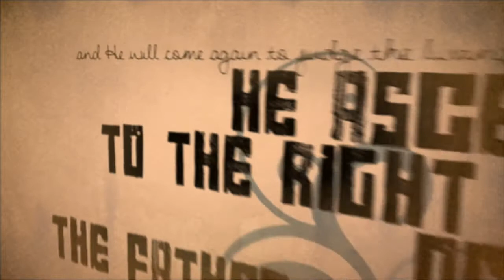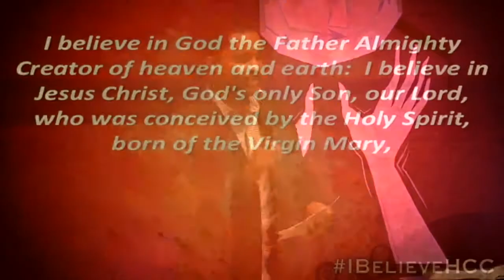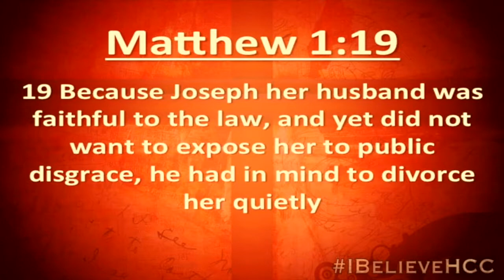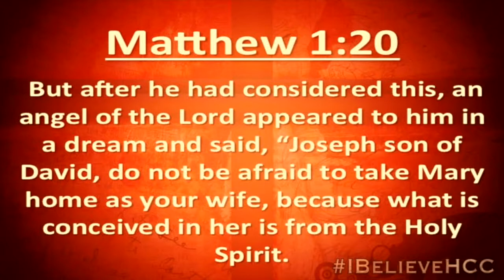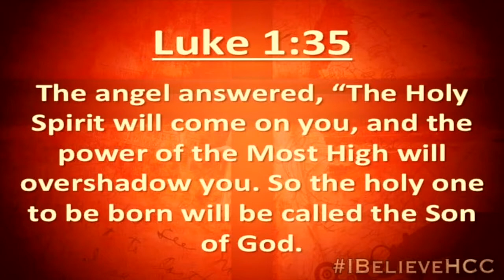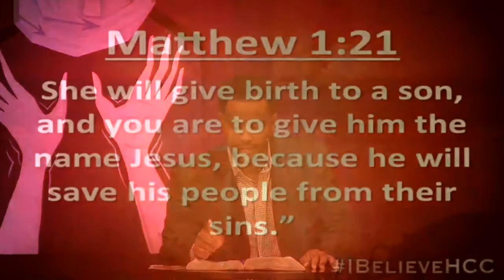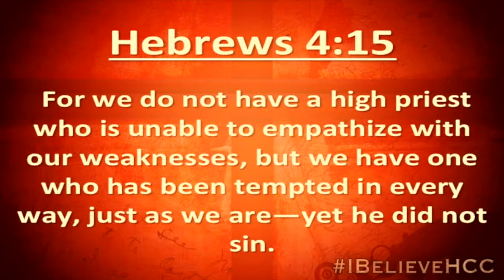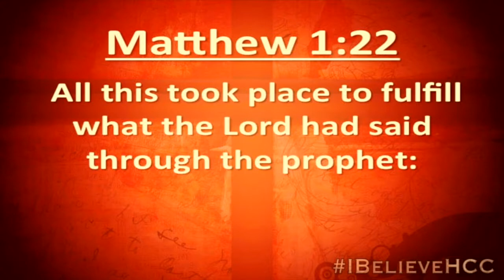Conceived by the Holy Spirit, Born of the Virgin Mary - 6/15/14